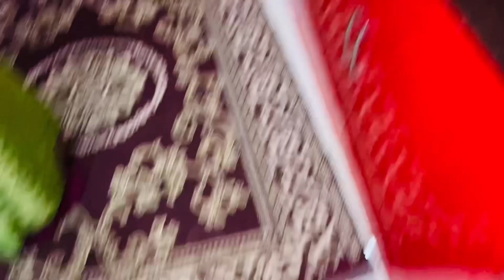माँ के बिना सब कुछ है अधूरा 😍🤗Bahu Ne Apne Hanth Se Bnakar Sasu maa ko khilaya khana